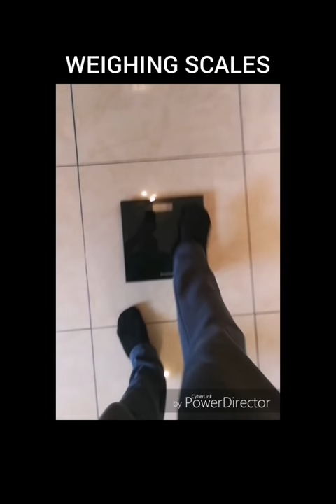WEIGHING SCALES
Why you should not focus on weighing scales

BIO

Peter O'Halloran is the founder and CEO of PPT fitness and nutrition, social media personality, author and health and fitness columnist.
He is a qualified personal trainer and nutritionist.
Best Known for winning national awards, achieving amazing client results and his social media content as a health and fitness vlogger/influencer.
Peter is also a corporal and sniper instructor serving in the Irish military since 2005.

Info
Awards :
Irish fitness industry awards – Best Fitness Nutritionist/Dietitian 2018
Irish social media awards – Best use of social media by a personal trainer 2018
Irish fitness industry awards – Best in Fitness Nutrition 2019
Irish social media awards – Best use of social media by a personal trainer 2019

Occupation :   CEO and Serving soldier
Company :       PPT fitness and nutrition.
                        PPT Nutrition.
Born :      April 1986 in Galway Ireland
Nationality :   Irish
Height : 190cm

Books :
25 Breakfasts under 400 calories
 25 lunches under 500 calories

PPT FITNESS AND NUTRITION
Peter o Halloran